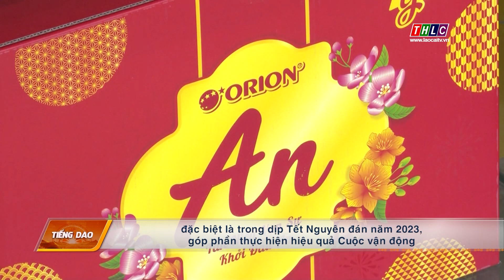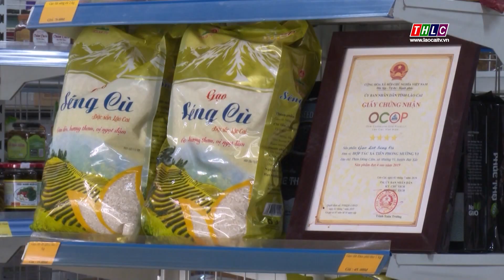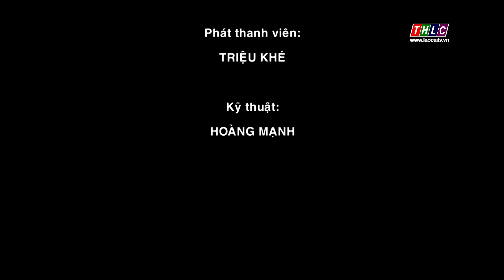Kết đoàn tiếng Dao: Chuyên đề công tác mặt trận (4/12/2022) | THLC